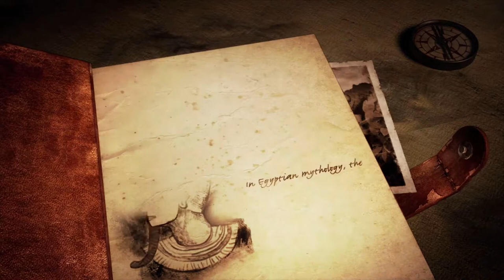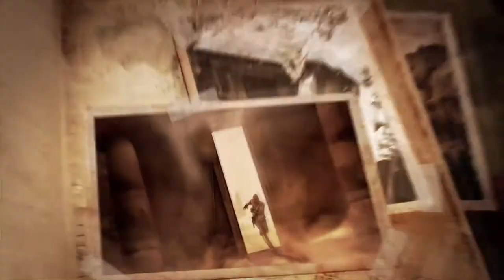(Découverte) Lara Croft and the Temple of Osiris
On se retrouve aujourd'hui pour la découverte du dernier Lara Croft sur PS4 :)

Bisous mes lapins ►►►►LISEZ LA DESCRIPTION SVP!◄◄◄◄

Mon matériel:
PC: MSI GE70 2PE Apache Pro
Carte Graphique: GTX860M
Souris: Logitech G303 Daedelus APEX
Boitier d'acquisition: LGP Lite gl310 d' Avermedia et Game Capture HD II .
Casque: Logitech G430, G930 et Tritton A720 Pro
Micro: Mic samson